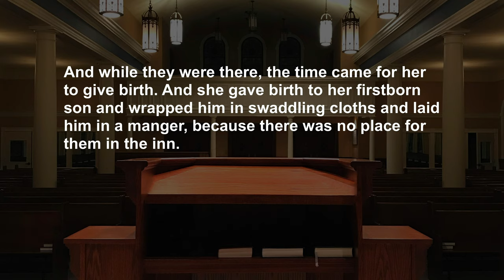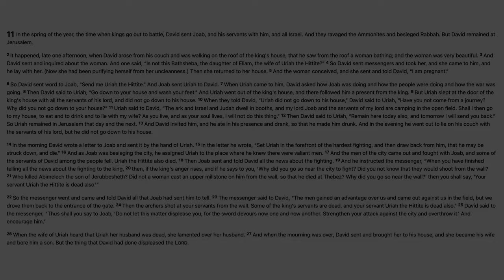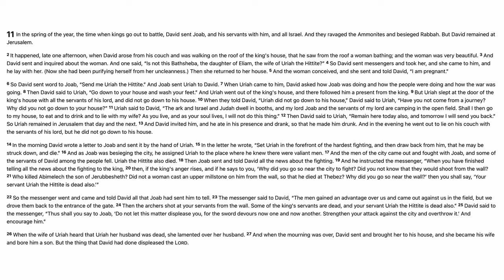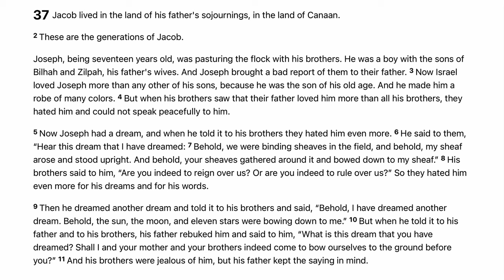Old Testament Stories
Join us as Pastor David Bodanza teaches us how to read the Bible using stories from the Old Testament!

Mission of Grace Church is a listener-funded ministry. When you generously give, you are supporting this ministry so that cost will not be a barrier to free access. Thank you for partnering with us!

Download our free app to listen to, download, and share our sermons and other media!

About Us:

We are a Reformed Church in New England where the Bible is preached, God is revered, people are loved, and the good news is shared with our community and the world.

Together,

We share a vision: Believers in Jesus Christ who worship God with joy, sincerity, and expectation within a nurturing, caring community that mercifully engages a lost and hurting world.

We share a mission: We live to love God supremely, love each other authentically, and serve the world compassionately.

We readily confess that this mission may only be accomplished by the grace of God, through the power of the Holy Spirit, and for the glory of God and the good of others.

About Our Pastor:

Rev. David Bodanza is the pastor of Mission of Grace Church. He is also a practicing lawyer. He holds an M.Div. degree from Gordon-Conwell Theological Seminary and a J.D. from New England School of Law. He lives in Massachusetts with his wife, four children, and nine grandchildren.